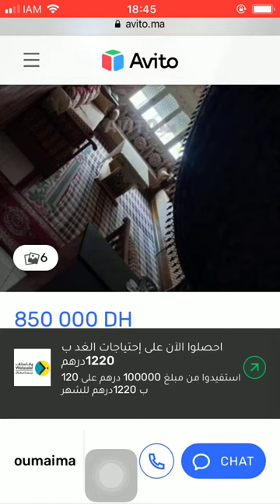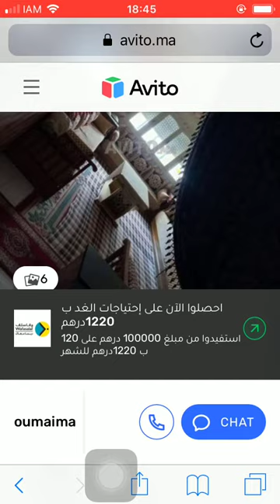House for sale Tanger #3951, Huis te koop Tanger, Maison à vendre